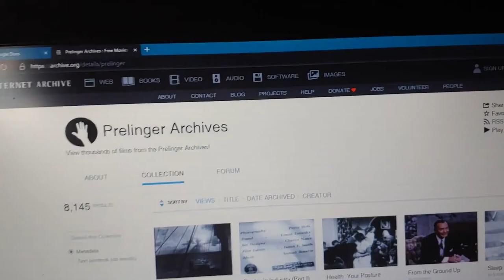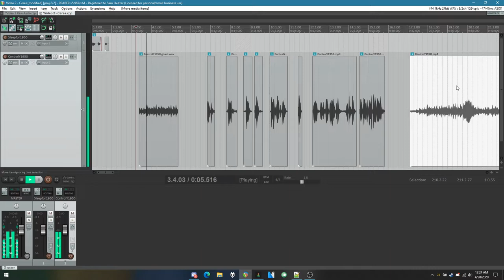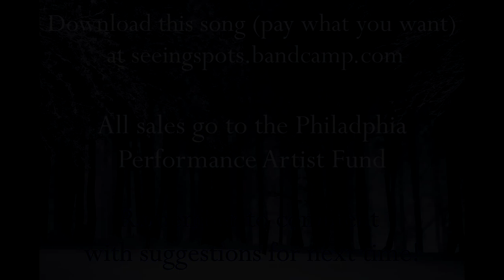Roman Mythology Synth Rock from YOUR prompts - "Rage, Fear and Love" | Songs for COVID Charity 2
Lyrics and Bandcamp link are in description!

"Hope" is an ongoing EP benefiting relief for Philly musicians struggling due to coronavirus. Each week I am writing and producing an original song from your comments, and raising money through song downloads for a pay-what-you-want fee on Bandcamp.

This week's song, from the prompts "Rome", "trees", "maracas", and vocal sampling, is a dark and mythological synth rock song with a bass groove and a sparkly pop chorus. It follows the myth of Ceres and her hunt for Prosperina.